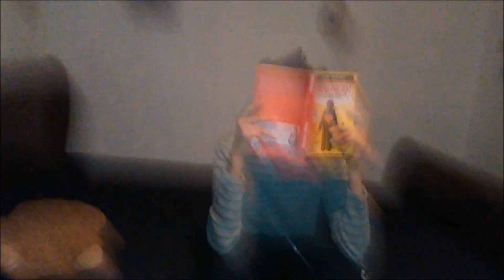Mario and Luigi Epic Adventures Season 1 (Full season)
I never uploaded this in parts, since it was way too short. Bowser's at it again!